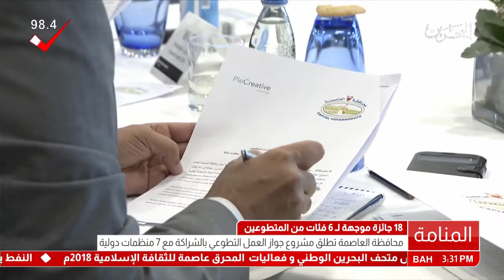البحرين: معالي محافظ محافظة العاصمة يرعى إنطلاق مشروع جواز العمل التطوعي بالشراكة مع 7 منظمات دولية